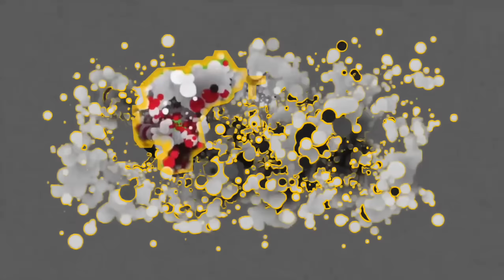Hashiras react to Saitama in Demon Slayer | Gacha react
react to Saitama
Saitama in Demon Slayer
Hashiras react to
He is monster